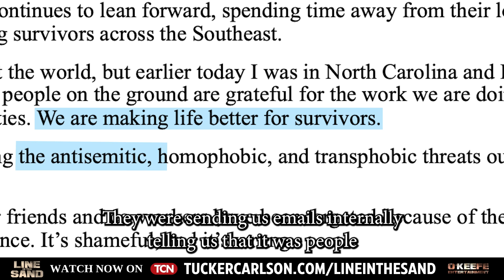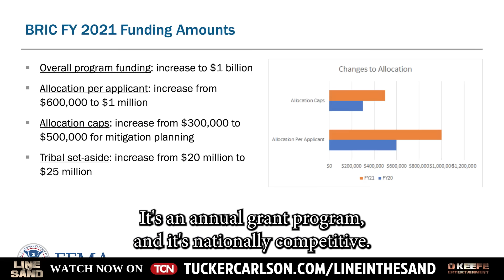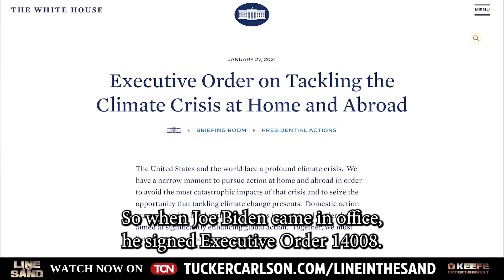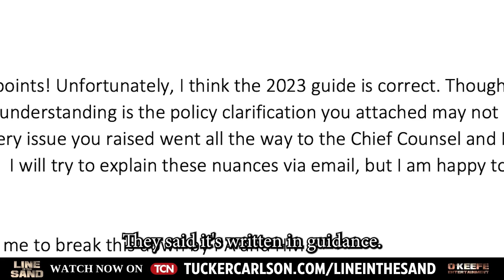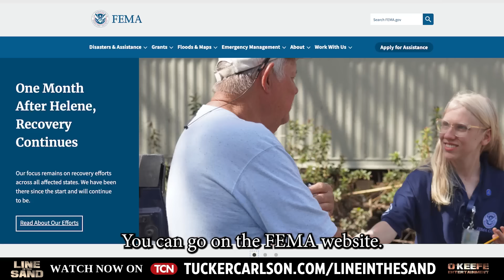BREAKING: FEMA Whistleblower Goes Public, Reveals Focus on “DEI Initiatives” Over Disaster Response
“The number one goal of FEMA is to instill equity in emergency management. It's not to save lives. It's not to create stronger communities that will weather future disasters,” revealed Kelsey Goodman, a Federal Emergency Management Agency (FEMA) Hazard Mitigation Emergency Manager for REGION 4. Goodman has come forward to discuss concerns about FEMA’s response to recent disaster-stricken communities.

After Hurricane Helene, North Carolina residents reported seeing few FEMA responders on the ground, despite widespread devastation and flooding. Many people, Goodman observed, were "videoing themselves stranded" with little to no visible federal help. She described how “residents are very upset. They don't see FEMA on the ground,” adding, “We are not there, and they're very frustrated.”

Goodman expressed frustration about FEMA’s approach, stating that their internal narrative differed from the experiences of those in the affected areas. She explained that, internally, employees were told they were doing everything right, and “Anyone who has a problem with the way we're doing things, they're bad actors, they're spreading misinformation.”

She detailed FEMA’s increasing focus on equity initiatives, revealing, "We are prioritizing disadvantaged communities when there's no clear definition of what that is,” Goodman said. According to her, this focus is detracting from FEMA’s core mission to assist all Americans facing urgent needs after disasters. “When you're dedicating that time and those resources to things that you can't tie to fact… you're not dedicating to the things that matter, which is helping American families stay safe.”

Despite potential risks, Goodman explained her motivation for coming forward: “If you feel a calling from the Lord…you need to speak the truth.” She called on FEMA to refocus on disaster response essentials, stating, “We have the resources. We need to get back to basics and use them to actually help people.”